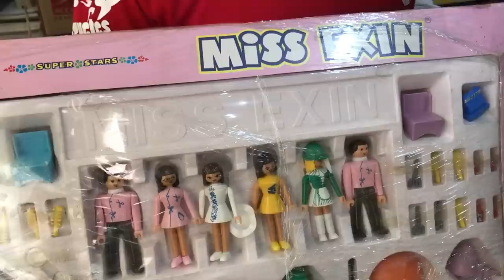Visita Coleccionista de EXIN BOYS ★ juegos juguetes y coleccionables ★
Visita a Enrique Coleccionista  de EXIN BOYS